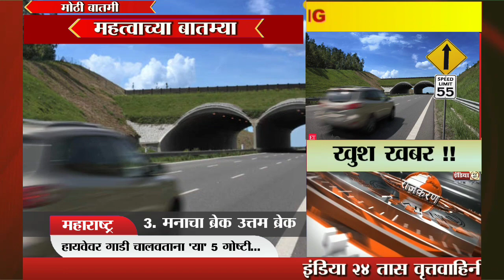Marathi News Bulletin | Prime Time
"These are the rules of the municipality" for domestic Ganesh festival.
Why did Aditya Thackeray's very close associate Rahul Kanal make a big deal to the Thackeray group?... View complete information...
"This is the cause" of the terrible accident on Samriddhi Highway...
Driving fast on the highway? Then remember these 5 things…
What will be seen in "Gadar 2"? Must watch...

घरगुती गणेशोत्सवासाठी "हि आहेत पालिकेची नियमावली"
आदित्य ठाकरेंचा अत्यंत निकटचा साथीदार राहुल कनाल ने का केला ठाकरे गटाला रामराम ?... पहा संपूर्ण माहिती...
समृद्धी महामार्गावर झालेल्या भीषण अपघाताचे "हे होत कारण"...
हायवेवर भरधाव गाडी चालवताय ? मग या ५ गोष्टी लक्षात ठेवा...
"गदर २" मध्ये काय काय पाहायला मिळणार ? आवर्जून पहा...